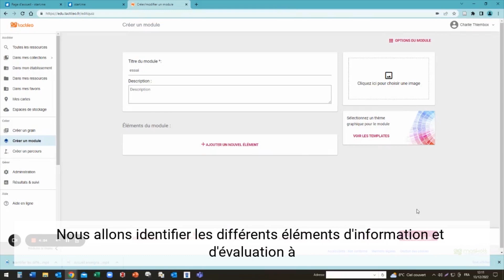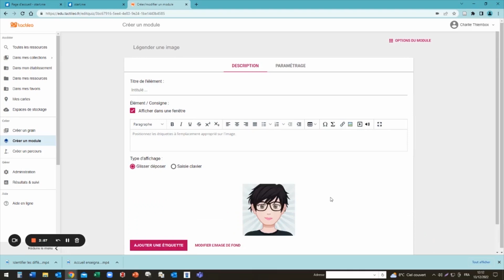Identifier les différents types d'éléments